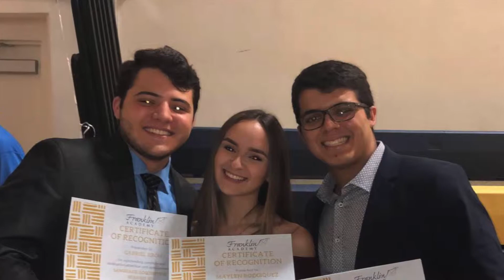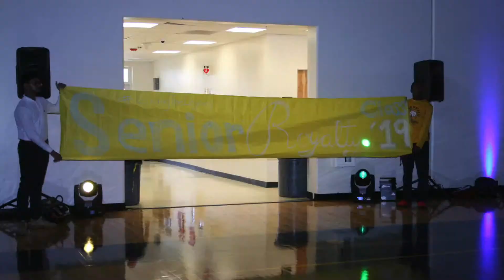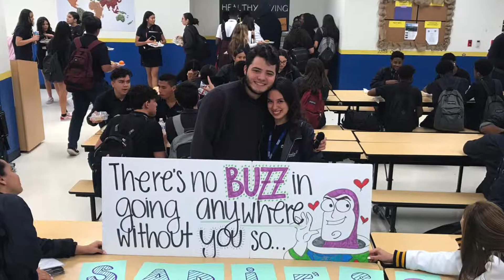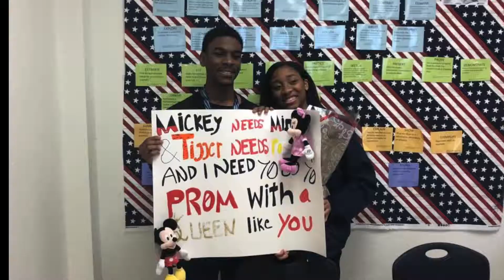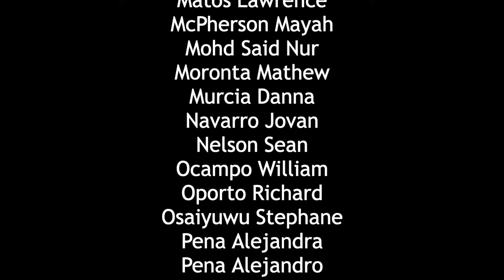Franklin's Inaugural Senior Class (2019)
Franklin's inaugural senior class celebrated their high school graduation on Saturday, June 1st. This class truly left a legacy and will always hold a special place in our hearts.